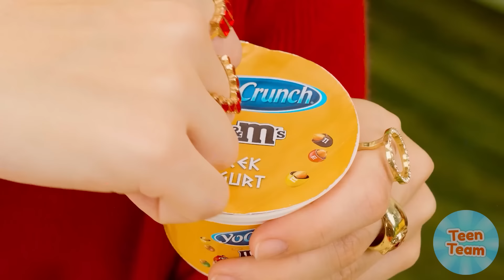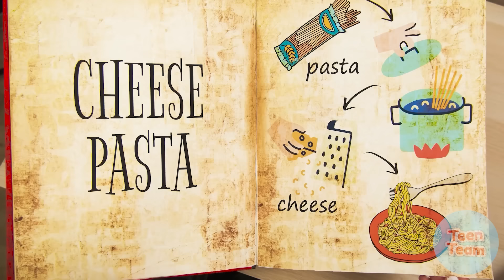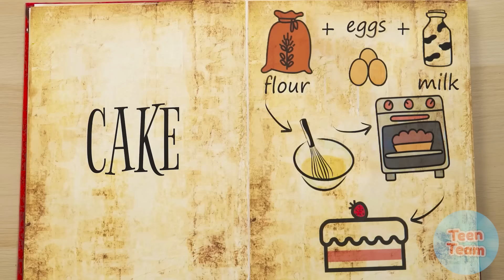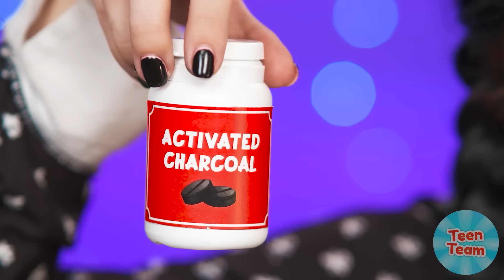मैं बनाम दादा कुकिंग चैलेंज | महाकाव्य भोजन लड़ाई TeenTeam Challenge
सबसे स्वादिष्ट व्यंजन कौन बना सकता है? हमारी नई चुनौती में इसे जांचें!